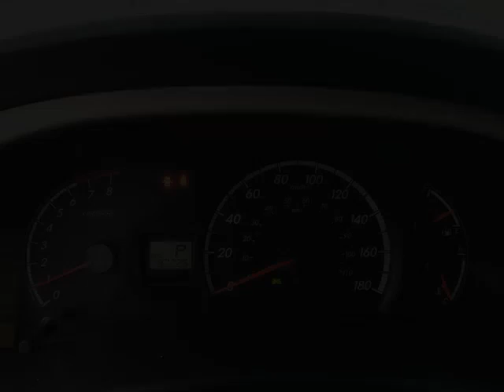Toyota on Front & Downtown Scion - 2014 Toyota Sienna LE 8-Passenger V6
Toyota on Front & Downtown Scion - 2014 Toyota Sienna LE 8-Passenger V6 P4014